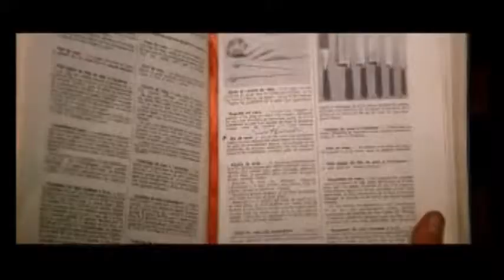Hannibal Movies ~ Captain Howdy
This is my most recent AMV, not the best but not the worse.